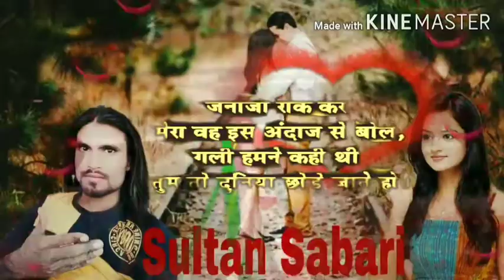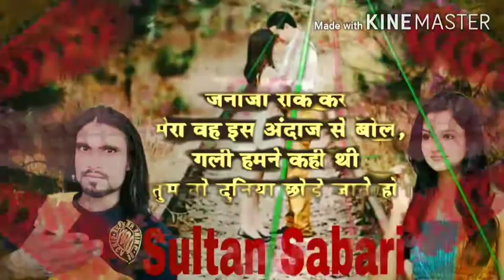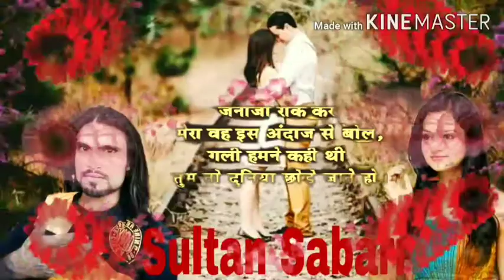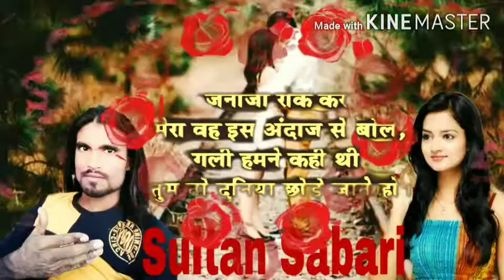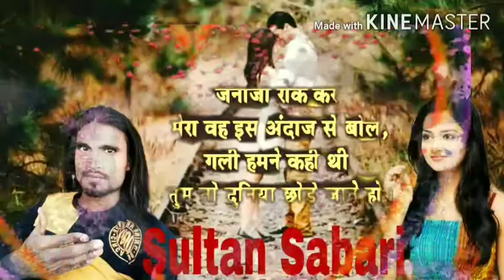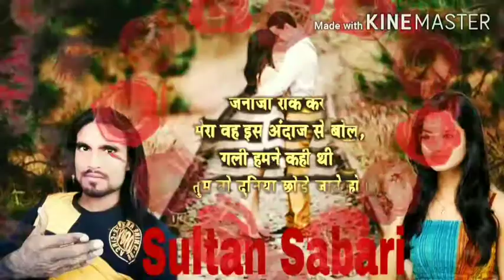Ja raha hun Laut kar FIR Tere Shahar Mein Nahin Aaunga Aashiqui Gazal Sultan Sabri